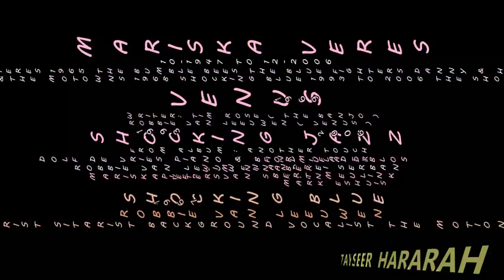Venus Mariska Veres 1947-2006 Shocking Jazz Q Rob Leeuwen Recorded for ZDF Public Broadcaster German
A goddess on a mountain top Was burning like a silver flame, The summit of beauty and love, And Venus was her name. She's got it, Yeah, baby, she's got it. Well, I'm your Venus, I'm your fire at your desire. Well, I'm your Venus, I'm your fire at your desire. Her weapon were her crystal eyes
Making ev'ry man mad;( Lament )

Black as a dark night she was,
Got what no one else had.
Wow!

She's got it,
Yeah, baby, she's got it.
Well, I'm your Venus,
I'm your fire at your desire.

Ah-ah-ah-ah-ah-ah-ah!
Ah-ah-ah-ah-ah-ah-ah!

She's got it,
I'm your fire at your desire writer (Tim) Timothy Rose Original Version written By Tim Rose First releaseThe banjo Song English & Than Was Writed Again By Robbie van Leeuwen Venus Song English & also This Song As : ■ Venus written by Vline Buggy, Claude Carrère - French ■Venus written by Simon Luca - Italia
Tim Rose Occupations Singer Songwriter Instruments Guitar, singing, spoken word, Banjo Timothy Alan Patrick Rose (September 23, 1940 -- Washington, D.C., United States To September 24, 2002 ), Live in Greenwich Village, New York United States best known professionally as Tim Rose, was an American singer-songwriter, who spent much of his life in London, England and had more success in Europe than in his native country. Known for his gruff voice, Rose was often compared to Ray Charles, Rod Stewart and Joe Cocker , Years active1961?—1978, To 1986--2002. ( Tim-Rose.co.uk )
 "Venus"
Robbie van Leeuwen ( born 29 October 1944, in The Hague) is a Dutch musician who used to be the guitarist, sitarist, background vocalist and main songwriter for the Dutch bands The Motions, Shocking Blue and Galaxy-Lin. His most well-known compositions are Shocking Blue's most famous songs, Venus, which was an American no. 1 hit, Love Buzz, which was famously covered by Nirvana, and Demon Lover.

Originally the guitarist for the Motions, a Nederbeat band influenced by The Rolling Stones and The Pretty Things, he decided to start Shocking Blue as a Dutch equivalent of the Jefferson Airplane, who would combine a hard edged rock style with a powerful and attractive female vocalist. Mariska Veres ( Born in The Hague 1 October 1947 - 2 December 2006) was a Dutch singer who was best known as the lead singer of the rock group Shocking Blue. Her appearance was striking, featuring kohl cosmetic-lined eyes, high cheekbones, and long jet black wig.

Veres began her career as a singer in 1963 with the guitar band Les Mysteres. In 1964 this band made an EP (GTB-label, 10 copies only) and Mariska is singing on side 1: Summertime (solo) and Someone (a duet). In 2010 this EP will be re-released by record club Platenclub Utrecht (PLUT 009). you can see the sleeve and listen to a part of Summertime. In 1965 she joined the Bumble Bees,the Blue Fighters, Danny and his Favourites and General Four in 1966, and the Motowns later in 1966. She also played organ in the last band. In 1968 she was invited to join Shocking Blue to replace lead singer Fred de Wilde who had to join the army. In 1969/1970 Shocking Blue gained worldwide fame with the hit single "Venus". The month of their arrival in the United States gossip columnist Earl Wilson referred to Veres as a beautiful busty girl.However, when she joined Shocking Blue she made it clear to the other band members that romantic relationships were not going to happen.

Shocking Blue split up on 1 June 1974; Veres continued in a solo career until the band was reunited in 1984. This comeback turned out to be successful, but one of the other original members, Robbie van Leeuwen, stepped back from the group, partly because he had moved to Luxembourg but also because of the success of Bananarama's cover of "Venus".

Mariska Veres started the jazz group The Shocking Jazz Quintet in 1993, and recorded an album ('Shocking You') with pop songs from the 60's and 70's, now in a jazz version. From 1993 to 2006 she performed in yet another reincarnation of Shocking Blue (recorded the songs 'Body and Soul' and 'Angel', both produced by former member Robbie van Leeuwen), and also recorded an album with Andrei Serban in 2003, named 'Gipsy Heart', going back to her Romani roots. A version of "Venus" was posthumously released in 2007, a few months after her passing away, recorded with pianist/bandleader Dolf de Vries (on the album "Another Touch"). Mariska has recorded "Venus" four times: with Shocking Blue (1969), with the Mariska Veres Shocking Jazz Quintet (1993), with Formula Diablos (in English/Spanish, 1997), and with Dolf de Vries (a lounge version of "Venus", 2005/2006).